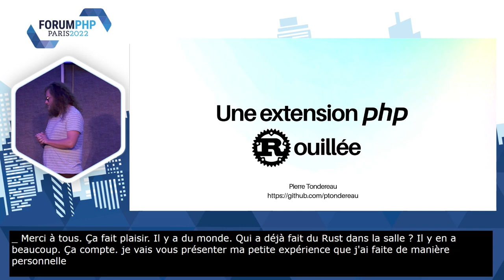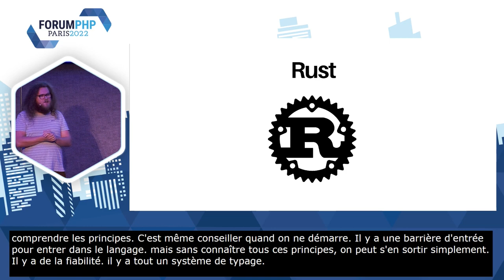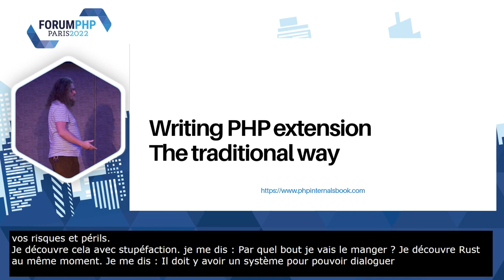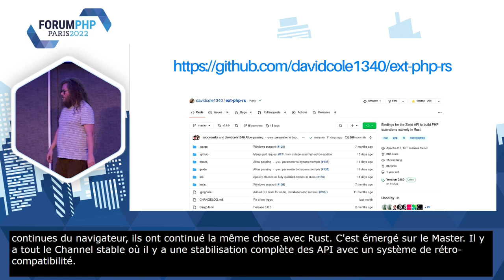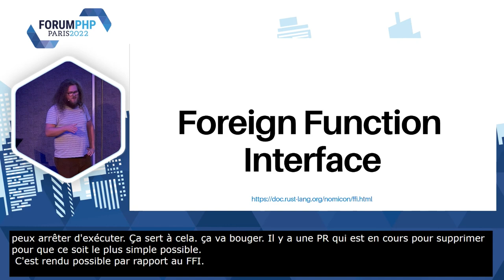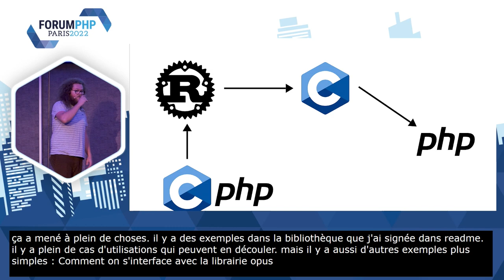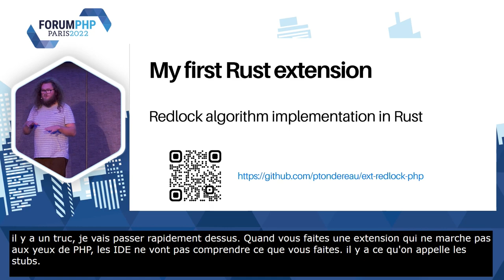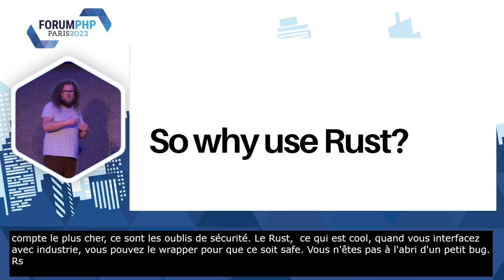Une extension PHP rouillée - Pierre TONDEREAU - Forum PHP 2022